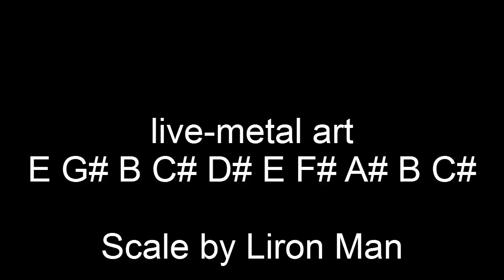G# minor B major 10 live-metal art handpan.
This handpan  I made for  Liron  man .according his scale.1mm thickness sheet on top and 1.25mm for bottom. usually I use 1.25 mm for top shell. but this scale has A# B C# 1 mm make sound  brighter.
E G# B C# D# E F# A# B C#  when emphasize E ding and B the melody sound major.
when give more attention to  G#  sound more minor.